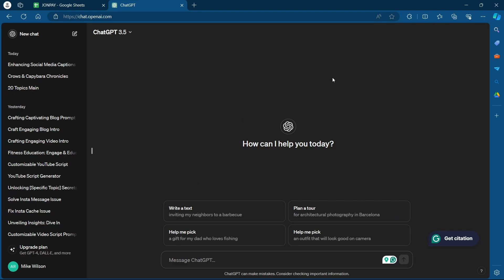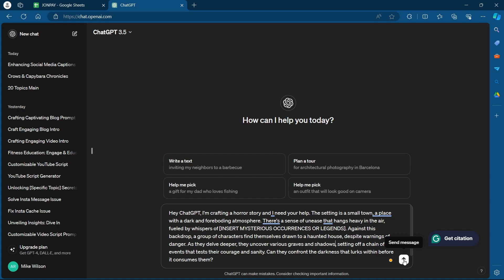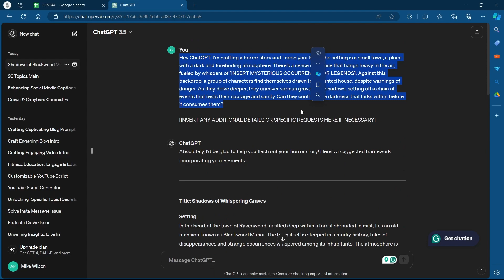How to Create a Horror Story Prompt in Chat GPT (SIMPLE & Easy Guide!)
How to Create a Horror Story Prompt in Chat GPT

Learn the art of crafting spine-chilling horror stories with ChatGPT! Delve into the depths of your imagination as we guide you through the process of creating a bone-chilling narrative. From eerie settings to terrifying characters, discover the essential elements that will keep your readers on the edge of their seats. Watch now to unlock the secrets of crafting your own gripping horror story prompt.